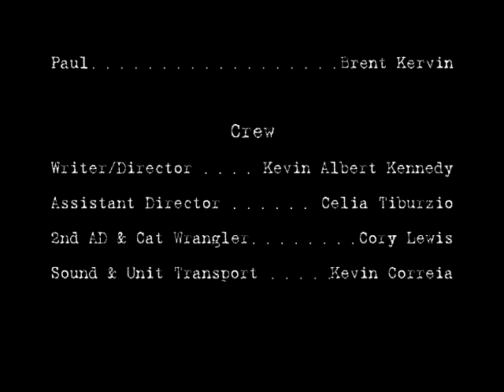"Sao Paulo" Short Film by Kevin Kennedy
Shot on location in Toronto, Ontario, Canada in March of 2009.
Starring:
Marisa Oliviera
Brent Kervin

Crew:
Kevin Kennedy
Celia Tiburzio
Kevin Correia
Cory Lewis

Copyright Kevin Kennedy and Kennedy Productions 2009.